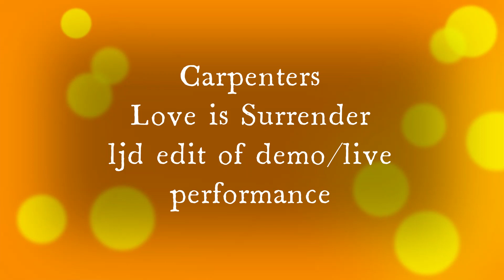Love is Surrender - Carpenters Demo+ ljd edit CAPTIONS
This edit is a combo of what served as an early demo-ish, a performance at BBC and bits of another that i cannot identify.

The mixing balances are not ideal, nor is this result perfect.  There was no option to soften the maracas on the free program junk edit ware.  The vocal lines remain slightly buried.  My primary goal was to filch those "huh!" interjections outta the song.  i also preferred the live performance ending instead of the fade out on the studio version.

Hopefully it will survive another attempt on updated versions at a later date.

Richard's arrangements are nearly altar-worship worthy.  Neither this nor ljd edit of Mr. Gudar are changed stemming from disdain...quite the contrary.  They are tiny tweak options for this picky ear.  His work is stunning and holds my highest envious respect. Peace be with you, Beloved !!